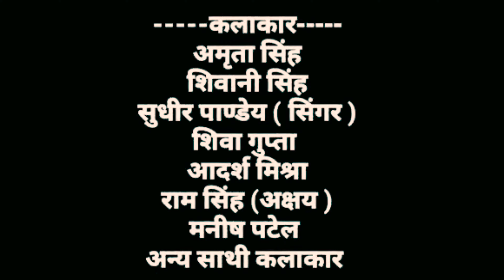video Manish Patel rewa comedy video Amrita Singh Shiva Dada